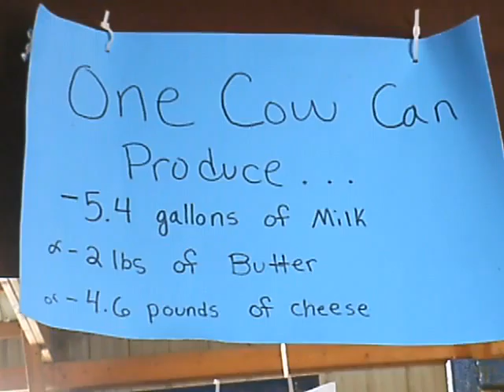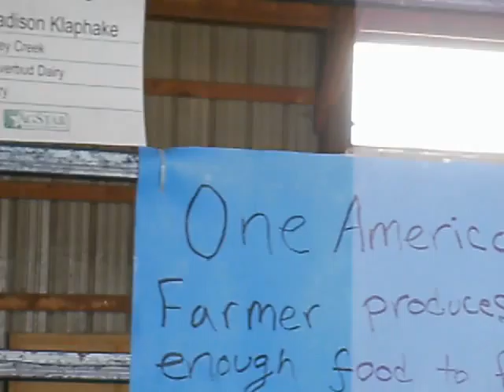Drink your milk!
1631.mov - Drink your milk! courtesy of the Adley Creek 4-H of Stearns County.